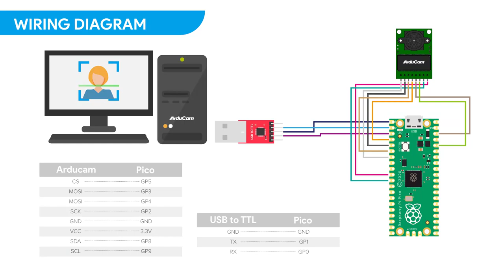World’s First Raspberry Pi Pico Camera! (Teaser)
We did it, again! The good o’ Arducam Mini SPI camera you all love can now run on the Raspberry Pi Pico!

Raspberry Pi is entering the microcontroller game, and we want to warm it up with what we do best: camera modules.

This Arduino-like-yet-more-powerful board built out of the RP2040 chip, which’s dubbed RPi Si by the foundation, is opening another door for the maker community.

Currently, it is only capable of capturing at 4 frames per second with a 320 x 240 resolution, we will continue to make further improvements, and this is just the beginning, here’re our plans for the Pico platform:

More machine vision (TinyML/MicroPython/TensorFlow Lite ) projects & tutorials
More camera sensors
Exclusive Pico based multiple-camera solutions / camera clusters

There have already been hundreds of Arducam-Mini-inspired projects out there, making this camera an actual thing for the Pico means a lot for us, and we can’t wait to see what you are going to do with it!

By the way, If you already own our Mini Arduino camera (2MP), you can use it with Pico right away, here’re the codes